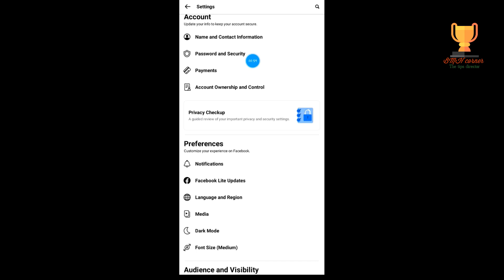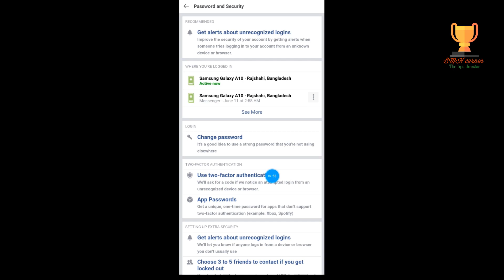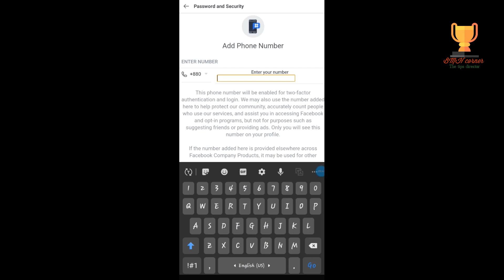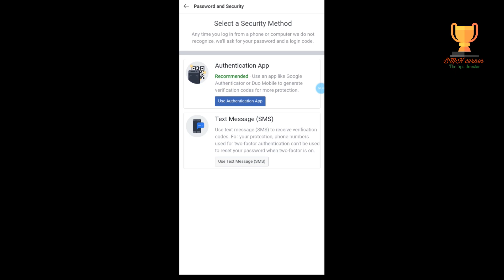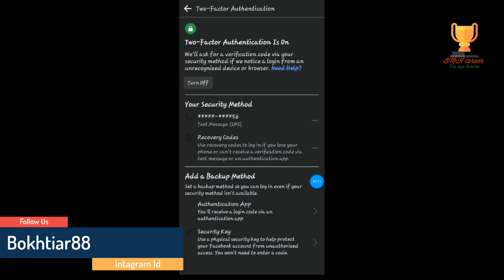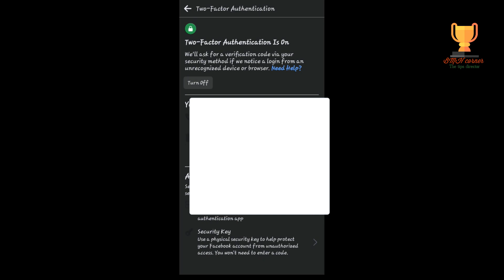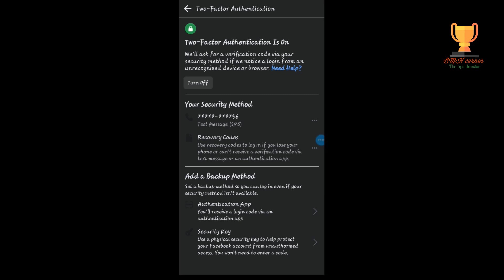Two Factor Authentication Problem Solve Bangla 2021 ।। টু ফ্যাক্টর নিয়ে সকল সমস্যার সমাধান একসাথে ।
হ্যালো ভিউয়ার্স BMH Corner চ্যানেলের নতুন এপিসোড এ আপনাকে স্বাগতম

আমাদের 80% ভিডিও ফেসবুকের উপরে সুতরাং আপনি যদি একজন ফেসবুক ব্যবহারকারী হয়ে থাকেন তাহলে অবশ্যই আমাদের সকল ভিডিও দেখতে পারেন এতে আশা করি আপনি অনেক অনেক উপকৃত হবেন এবং আপনার কাজে আসবে । সর্বশেষ একটি কথা আমাদের ভিডিওগুলো ভালো লাগবে আমাদের পাশে থাকুনআমাদের

কিভাবে ফেসবুক নিরাপদে রাখবেন হ্যাক থেকে - How to Protect your Facebook I'd from Hackers 2021 Bangla

চার্জ ছাড়া যেকোনো বিদ্যুৎ বিল দিন বিকাশ এর নতুন অ্যাপ এ DPDC NESCO DESCO Palli Bidyut bill Payment

How to Create Poll in Messenger and Facebook Bangla 2021 কিভাবে ফেসবুক এবং মেসেঞ্জারে পোল তৈরি করবেন

যেকোনো প্রয়োজনে কমেন্ট করুন এবং আমাদের সাথে যোগাযোগ করুন.

যেকোনো প্রয়োজনে ফেসবুকে, জিমেইল বা কন্টাক্ট নাম্বারে কন্টাক করতে পারেন
Facebook: Md Bokhtia Mozahid Habib
ধন্যবাদ
By BMH Corner